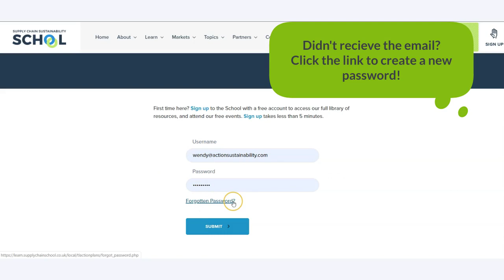A guide to logging in